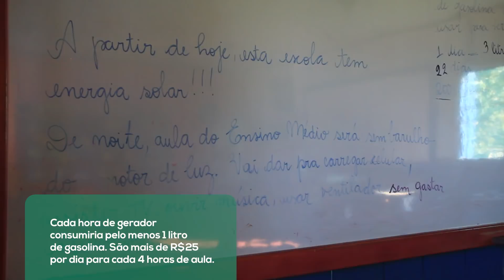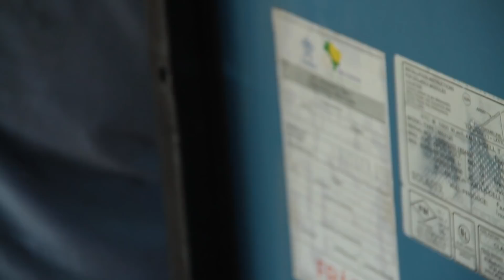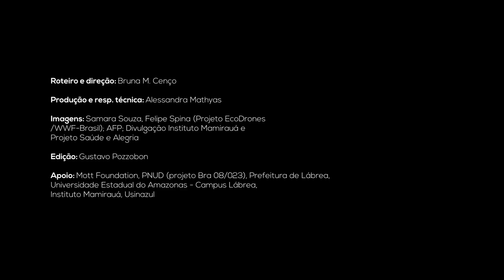Resex Solar - produtoras de energia limpa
No Brasil, cerca de um milhão de pessoas vive isolada, sem acesso a energia elétrica. Essa situação acontece principalmente na Amazônia e causa diversos problemas sociais e econômicos. O projeto Resex Solar, do WWF-Brasil e ICMBio, mostra que a energia solar é uma opção para minimizar essas dificuldades, trazer mais renda, saúde e qualidade de vida para a população amazônica e até mesmo contribuir para a redução do desmatamento.